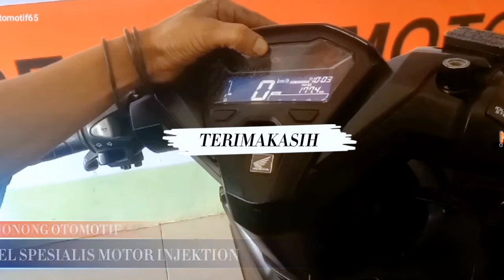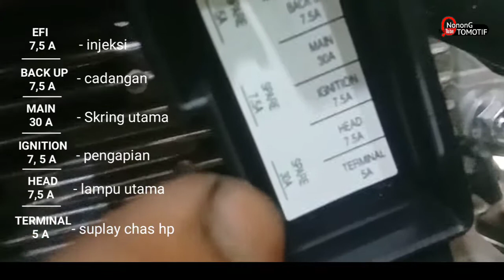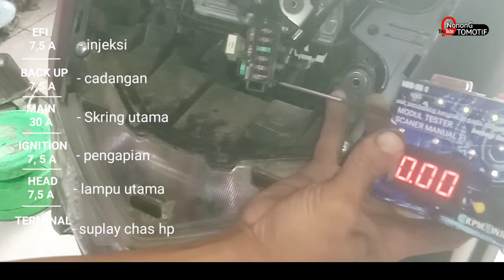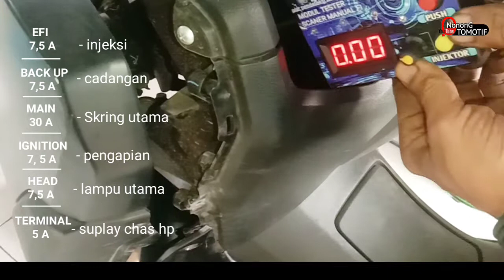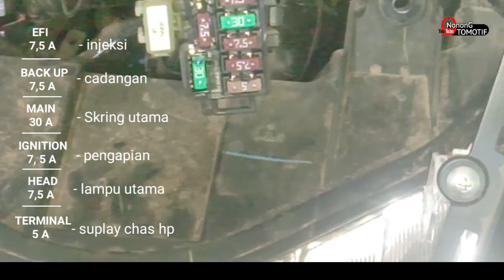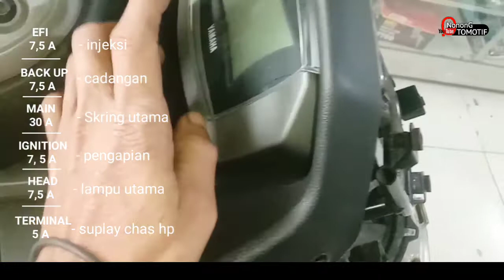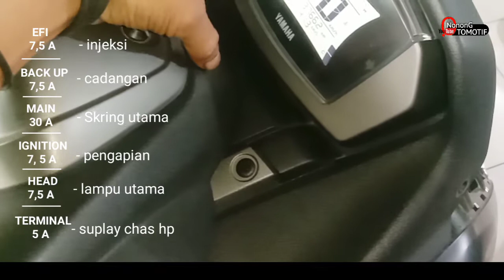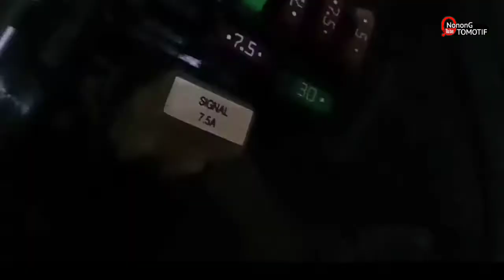jalur skring Nmax 2021 non ABS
Disini saya berbagi tentang jalur skring Nmax 2021 yg non ABS jadi kita akan pahami dengan baik jalurnya agar dikemudian hari kita siap misal salah satu skring putus dampaknya itu apa aja ke motor terimakasih